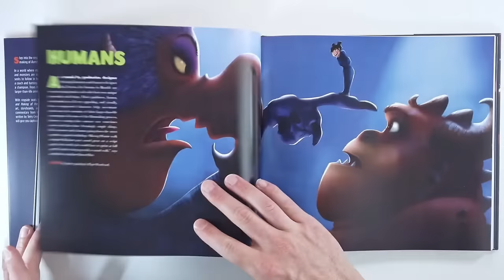Rumble but only when Lady Mayhen is relevant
1 million views to the bird woman